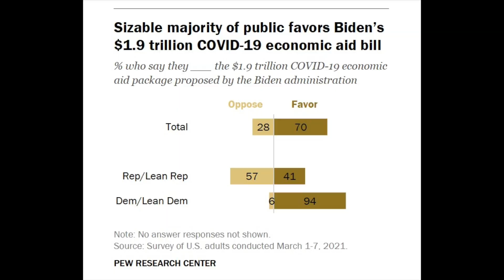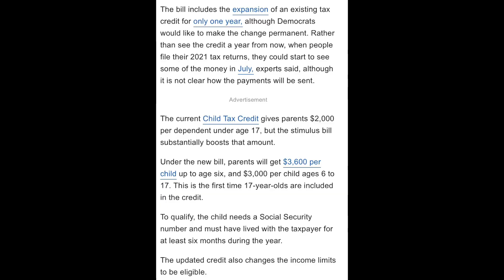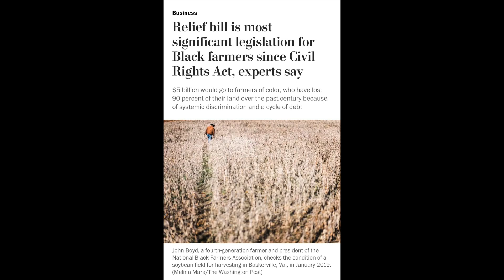STIMULUS UPDATE: Biden SIGNS Stimulus Package & American Rescue Plan Update.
Biden signs stimulus package! In this video we are going to discuss the latest stimulus package. The American Rescue Plan has now been signed by President Joe Biden and is now law.  The bill is more than stimulus payments and jobless benefits. It also includes a litany of programs: health insurance subsidies, a cash-for-kids allowance to slash child poverty, state and local aid (which can't be used to cut taxes) and money for schools, restaurants, pensions, homeowners, renters, farmers and funerals.

The stimulus bill includes the biggest round yet of direct cash payments: $1,400 for individuals making under $75,000 and $2,800 for married couples making under $150,000. The White House says they'll begin hitting bank accounts "as early as this weekend." Individuals making less than $80,000 or married couples making below $160,000 will get smaller checks. Parents who qualify for their own checks also will get an additional $1,400 per child.Those who are out of work will get a $300-a-week federal bonus to their unemployment benefits through Sept. 6.

The bill boosts the child tax credit (currently $2,000) to $3,600 per child under 6 and $3,000 for children ages 6 to 17. It makes the credit fully refundable — meaning people who would otherwise owe less than that in taxes will be paid the credit. And instead of waiting until they file their taxes, the IRS will send the money out in portions, potentially each month, to act more like a regular income stream.

The bill boosts subsidies for customers who buy insurance through the ACA, lowering premiums across the board and eliminating benchmark plans for people making under 150 percent of the federal poverty level. For the first time, people making over 400 percent of the federal poverty level ($51,520 for individuals) can qualify for federal help, as well, with their premiums capped at 8.5 percent of income.

The stimulus bill also includes $5 billion for Black farmers who have had land lost to discrimination.
It includes loan assistance for "socially disadvantaged" farmers and ranchers who belong to groups that have faced ethnic or racial discrimination.

The stimulus bill extends a 15 percent boost in SNAP benefits, through the end of September.

There is a provision in the bill that makes forgiveness of student loan debt tax free.